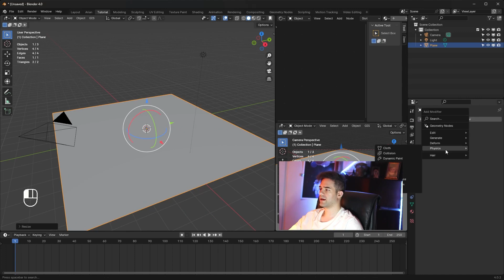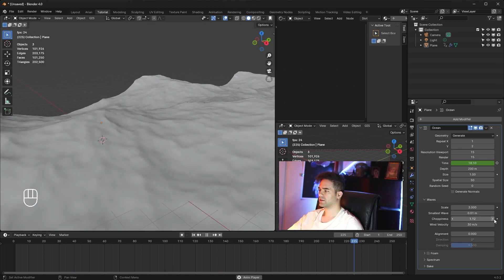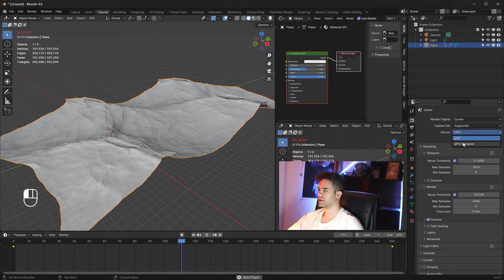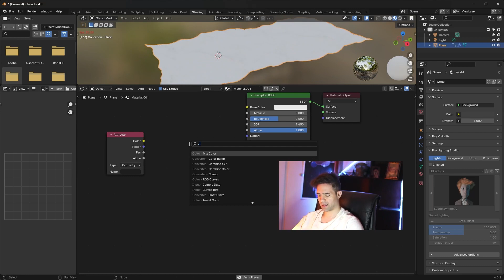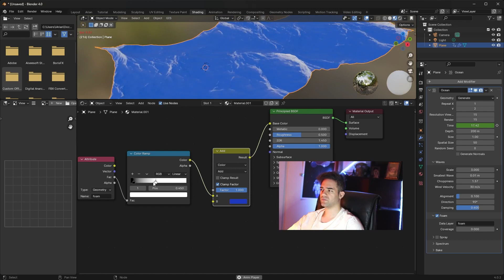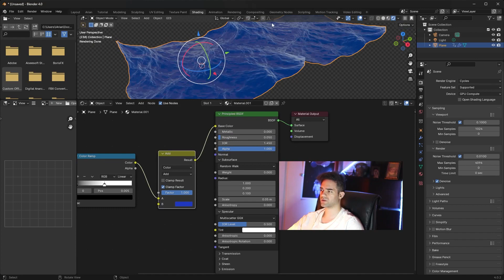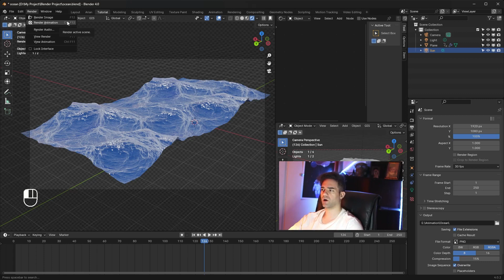ساخت اقیانوس واقع گرایانه به همراه امواج و کف در بلندر 🌊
دوستان هنرمند ، نحوه ی طراحی و شبیه سازی فیزیک دریا ، اقیانوس ، مواج شدن آب به همراه کف در نرم افزار بلندر .
اگه از این ویدیوی آموزشی خوشتون اومد لطفا لایک و کامنت برام بذارید تا توی پارت های بعدی حرکت قایق و یا آوردن جسم روی موج آب رو براتون بذارم و همینطور ساخت رودخانه ، امیدوارم که براتون مفید بوده باشه مرسی ✅✨💎